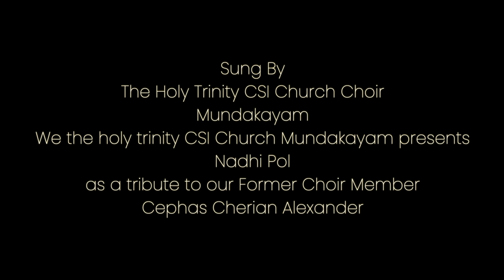നദി പോൽ പ്രശാന്തമാം | A Tribute to Cephas Cherian Alexander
We The Holy Trinity CSI Church Choir Mundakayam Presents before you നദി പോൽ പ്രശാന്തമാം | A Tribute to Cephas Cherian Alexander our Former Choir Member

HOLY TRINITY CSI CHURCH MUNDAKKAYAM

Presented by the HOLY TRINITY CSI CHURCH CHOIR MUNDAKKAYAM

Lyrics : Thomas Mathew Karunagapally
Music Engraved : Johnson George Adoor
Audio Editing & Mixing : Ateleir Studios (Rohan John)
Shoots and Edits: Trio Media Studio

If in this Life only we have hope in Christ, We are of all men most miserable